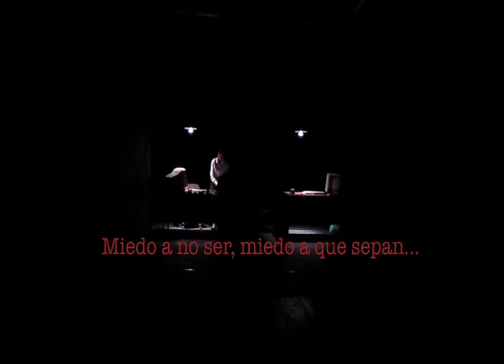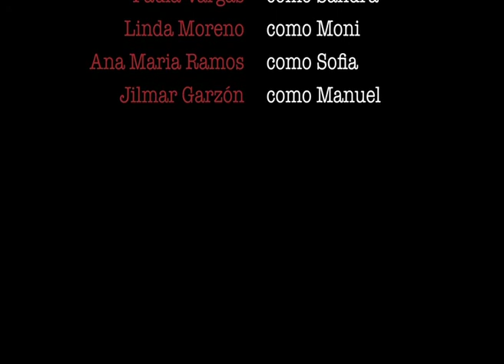Tercer Cuerpo Trailer 1